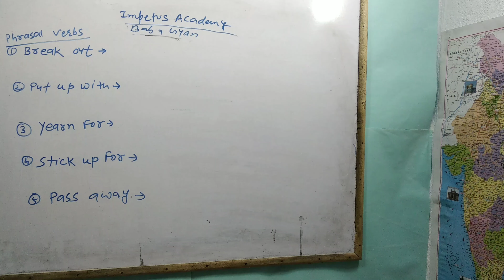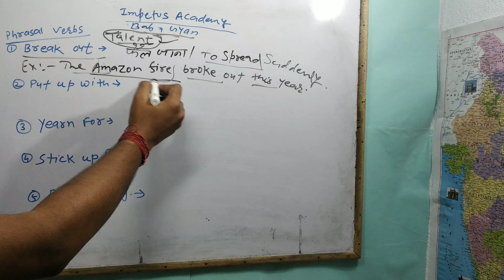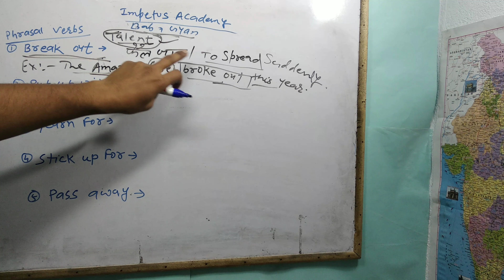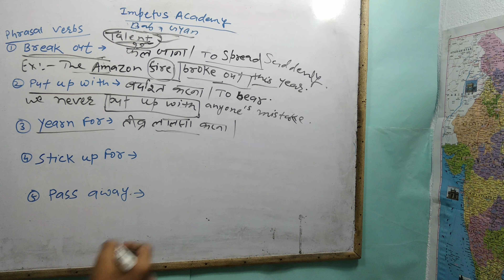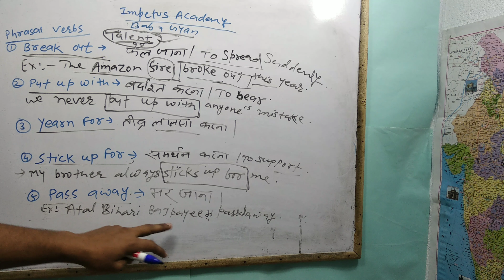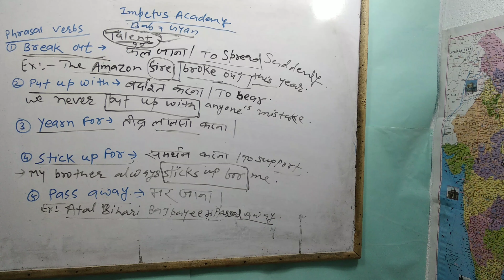Phrasal Verbs for Ssc Cgl chsl Cpo Mts Exams 2019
Ssc English की तैयारी करें हमारे साथ असानी से।।